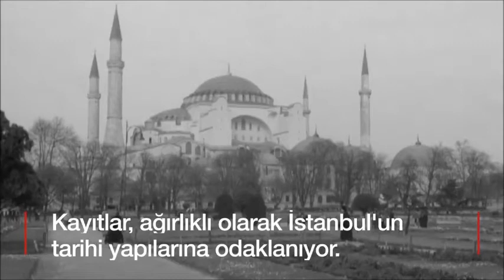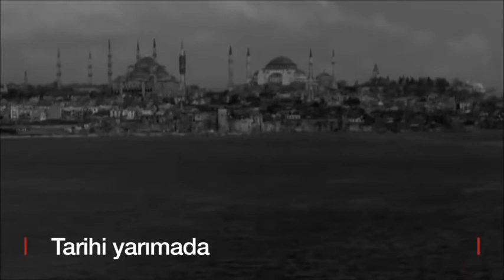İstanbul 1958 Old Istanbul 1958